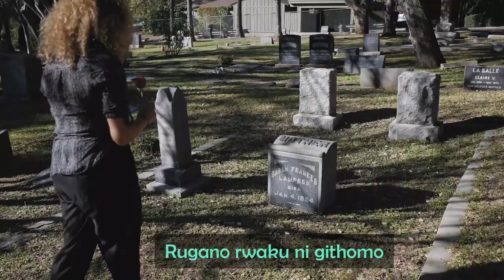Umiriria - Mary Mwakalu (Official Music Video)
‘Umiriria’ is from Mary MWAKALU’s latest album IHINDA.

Umiriria is a song of hope to the lonely, rejected, those who have waited for so long. It is a reminder that God has not forgotten you. He cares for you and will work out things for your good. May the song minister to you.

Songwriter: Mary Mwakalu
Audio Production: Jude Mbaire
Video: 4Him Musick

Kikuyu and English Lyrics

UMIRIRIA

Umiriria, ndukanoge wee
(Hold on, do not be weary)
Tondu Ngai ndariganeirwo niwe
(Because God has not forgotten you)

No unyururio ta Hannah, ni rugano rwaku
(You May be ridiculed like Hannah, because of your story)
Aa Penninah ni aingi muturireini na matinogaga
(There are many like Penninah, and they are merry tired)
Thuu cingioka kume mwena umwe
(When the enemies come to from one side)
Ita Ngai akururirire
Call on God to fight for you)
Cikura miena mugwanja cihotekete
(They will flee in seven ways, and will be defeated)
Rugano rwaku ni githomo
(Your story is a lesson)
Kiririria (Hold on)
Ihinda nirigukinya
(The time will come)
Wone maciaro ta Hannah
(And you will experience abundance like Hannah)

Jesu nierirre aruto ake
(Jesus told His disciples)
Metere Jerusalemu
(To wait in Jerusalem)
Nginya riria makaamukira
(Until they receive)
Roho Mutheru wa Ngai
(The Holy Spirit of God)
Gweterera tii kuhuthu
(Waiting is not easy)
No ni kuri irathimo
(But there are blessings)
Ndire ndona mwetererii Ngai aconekete
(I have never seen those who wait on God be ashamed)
Umiriria na ndukanoge
Ngai ndaatiraga,
(God never fails)
Ihinda riake ria kinya
(When His time comes)
Niekuhingia kiugo giake
(He will fulfill His word)

Moridecai niateithirie
(Mordecai helped)
Muthamaki ndakoragwo
(So the king was not killed)
Uhoro ucio ukiriganirwo tagutarii undu warii ho
(The act was forgotten as if nothing had happened)
Mundu wa thii no ariganirwo no Ngai ndahanugwo
(A human being May forget, but God is not the same)
Akiririkinia muthamaki Moridecai akiambarario
( He reminded the king and Mordecai was honoured)
Ambararia witikio waku
(Let you faith arise)
Ngai ehamwe nawe
(God is with you)
Wamwihoka gutire hindi ugaconoka
(You will never be ashamed when you believe in Him)

Lyrics: Mary Mwakalu